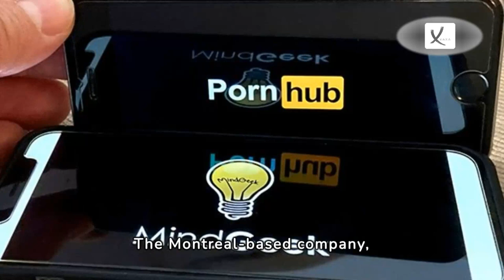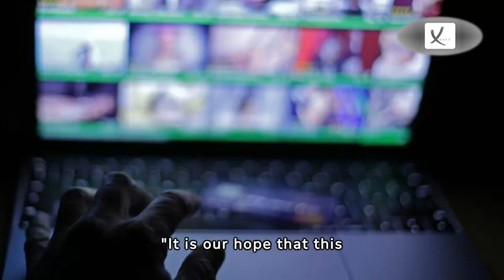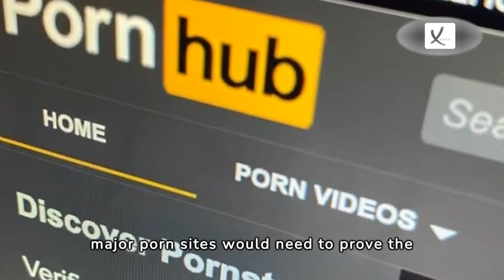Pornhub's Owner, Aylo Holdings Fined Over 'Sex Trafficked' Videos Scandal - VAXA Post